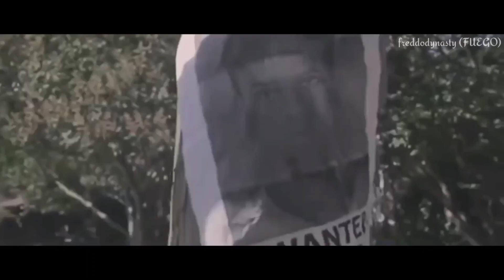The Quintessential Mashup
Took me two days to make this

if you are to upload this in YouTube or Tik Tok, please remember to credit me by putting my name in the title and description.

Songs that I mixed

Dreamville - Under The Sun
Tay K - The Race
Travis Scott - No Bystanders
Bon Appétit♡S - Blend S Op
G Eazy - No Limit
Lil Uzi Vert -  LUV SCARS K.o 1600
Dababy - Suge
Chico with Honeyworks - Ao Haru Ride Op
Kanye West - Bound 2
Juice WRLD - All Girls Are The Same
Kendrick Lamar - Humble
Rex Orange County - Best Friend
A$ap Rocky - Praise The Lord (Da Shine)
Breakbot - Baby I'm Yours